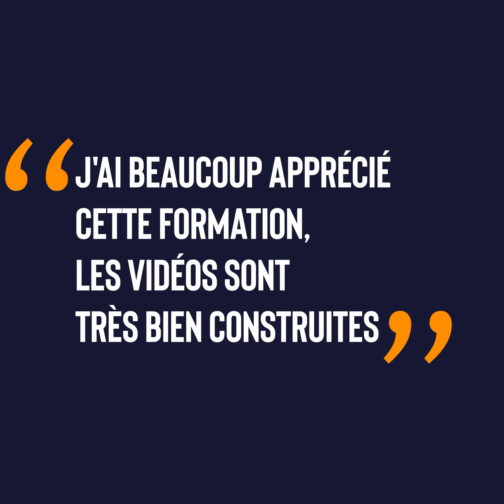Formation en préparation mentale avec LNF et la FFSNW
De nombreux professionnels du ski nautique et du wake déjà formés !